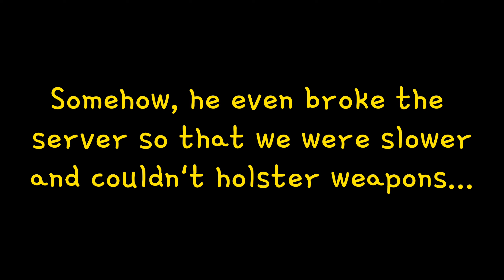Bro is dead...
Mans is dead in VR.

(BTW IT WAS JOKE I DON'T THINK HE/SHE/THEM ARE DEAD! IT WAS A GI JANE JOKE!!!)